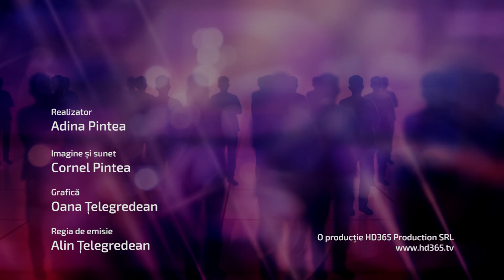Editie Speciala Politicul, principalul vinovat al colapsului din minerit